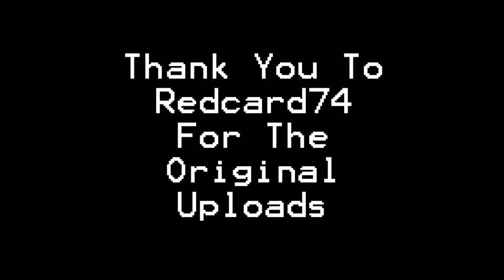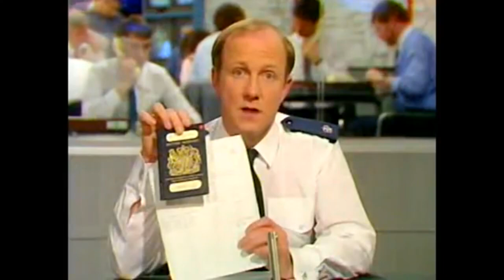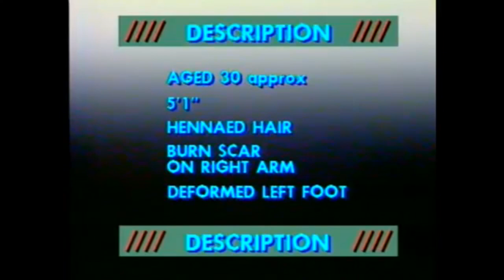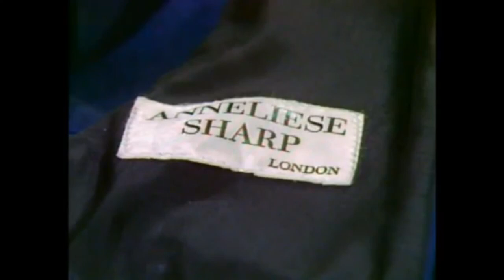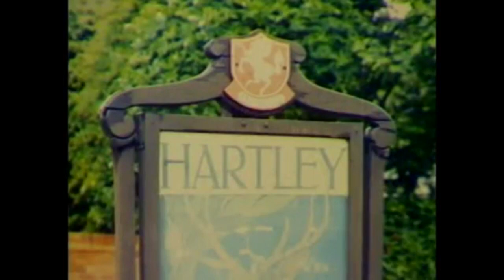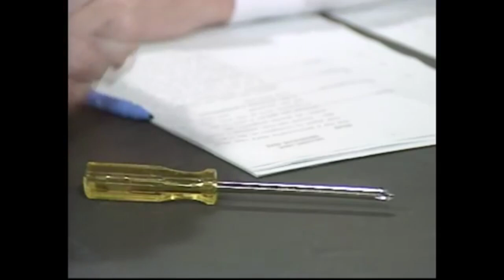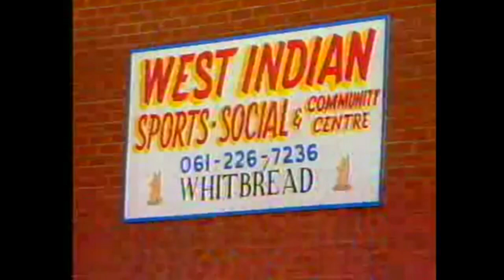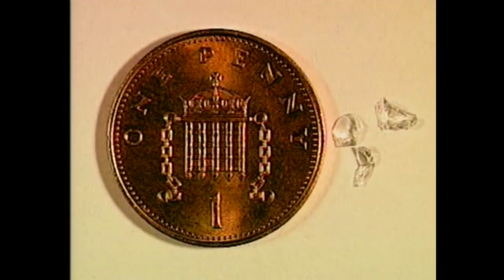The Crimewatch Years 1987 Incident Desk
Crimewatch UK 1987

Incident Desk Segments from January, February, March, April, May, June, July, October, November and December

Thank You To Redcard74 For Uploading The Original Content